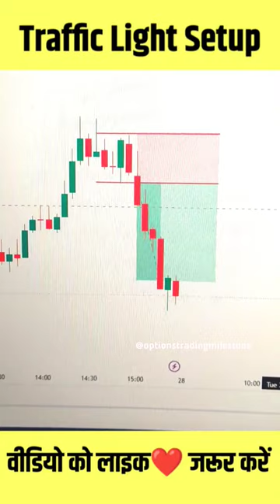Traffic light setup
traffic signal setup
traffic light setup power of stocks